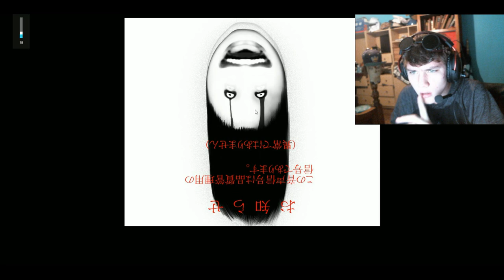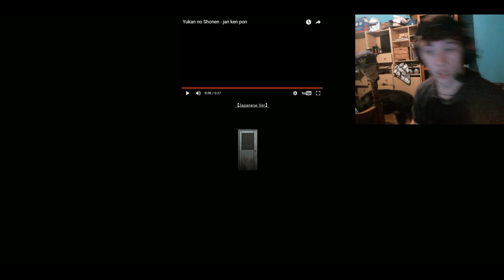WHAT HAVE I DONE... I found "It" | Lomando.com #4